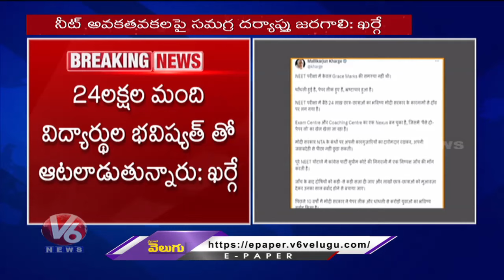Mallikarjun Kharge Demands Deep investigation On NEET Exam Irregularities | V6 News